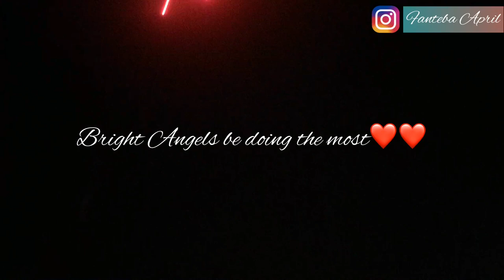Vlog#6 Christmas (25th) in Tema, Ghana +street carnival |Fanteba April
Merry Christmas🎄 to you all my lovely family. God bless all returnees and to all my new subbees 😘😘😘 for making this year a fun filled one. It’s a vlog, a Christmas vlog. Hope y’all enjoy it.Thank you. I love you all so much M🎄E🎄R🎄R🎄Y   C🎄H🎄R🎄I🎄S🎄T🎄M🎄A🎄S 😘😘😘😘😘

Subbee count: 252